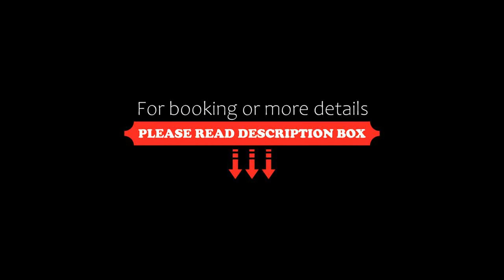Departamento Apart Espacio Marina, Villa Gesell, Argentina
About Property:
Boasting sea views, Departamento Apart Espacio Marina provides accommodation with a terrace and a balcony, around 700 m from Playas del Sur. Featuring free private parking, the apartment is in an area where guests can engage in activities such as hiking and fishing.
The air-conditioned apartment consists of 1 bedroom, a living room, a fully equipped kitchen with a fridge and a coffee machine, and 1 bathroom wi...
Property Type: Hotel
Address: Av. 1 e/ paseos 150 y 151, 7165 Villa Gesell, Argentina
Searching For
1. Departamento Apart Espacio Marina - Villa Gesell - Argentina
2. Departamento Apart Espacio Marina - Villa Gesell - Argentina Address
3. Departamento Apart Espacio Marina - Villa Gesell - Argentina Rooms
4. Departamento Apart Espacio Marina - Villa Gesell - Argentina Amenities
5. Departamento Apart Espacio Marina - Villa Gesell - Argentina Offers and Deals
Audio Credit:
Track Title: Reasons To Hope
Artist: Reed Mathis